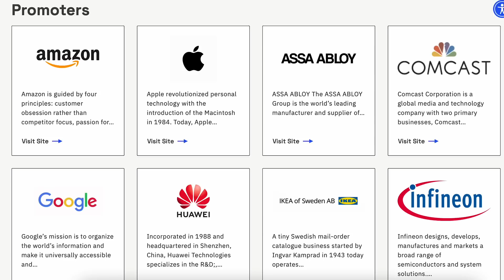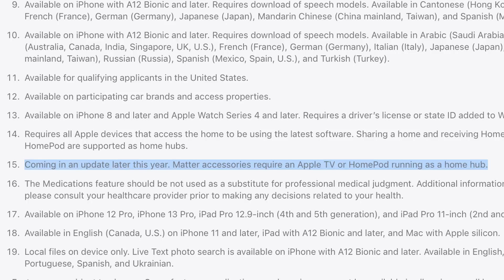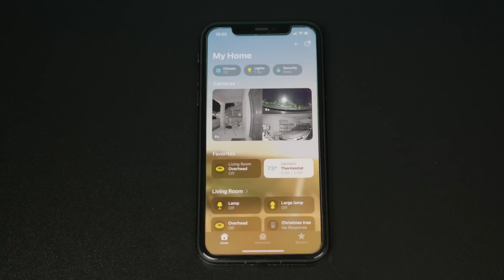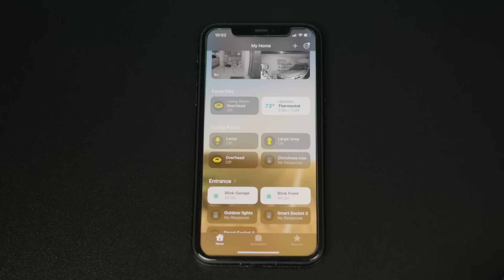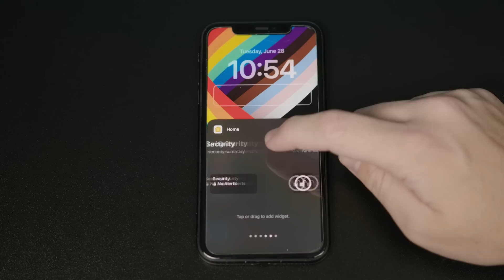Hands-on with iOS 16's new Home app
iOS 16 brings with it an overhauled Home app, and it looks good.
Comment: 📝 Let me know what you think...

-Sigma 18-35 F1.8
-Manfrotto tripod
-Sigma 150-600 F5-6.3

CHAPTERS:
0:00 Introduction
0:14 Matter
1:08 Home Hubs
2:05 The new app
3:53 Lock screen widgets
4:20 HomeKit wishlist
5:00 Conclusion